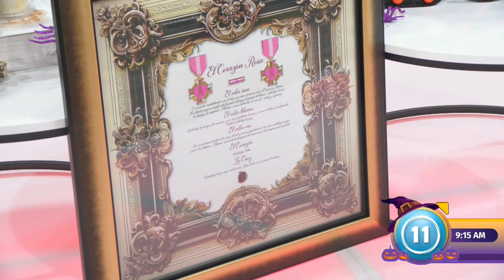Local veteran designs medal to honor cancer patients.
Sgt. 1st Class retired Alfonso Flores is a vivid example of the resilience developed through military service.